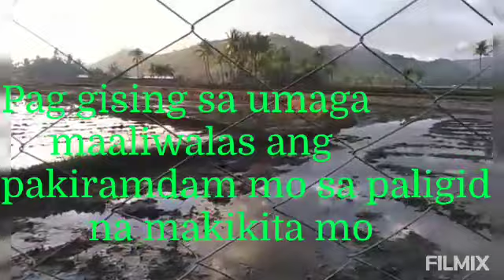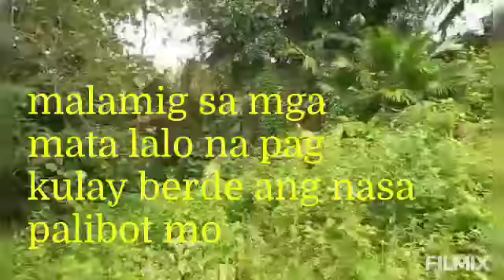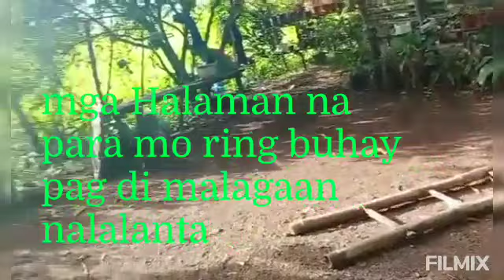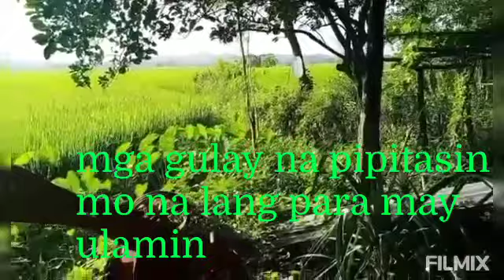Ang sarap ng buhay sa probinsya/ KA LAPIS TV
maraming salamat sa suporta ninyo